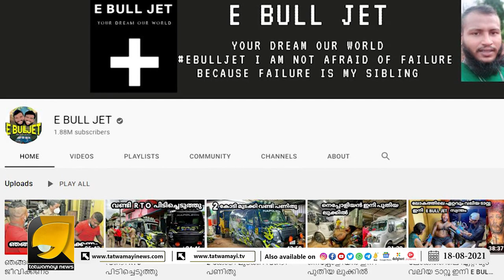കലാപാഹ്വാനം നടത്തിയ ഫാൻസുകാരെ ഇന്നുമുതൽ വീട്ടിലെത്തി പൊക്കും? | E BULL JET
ഇ ബുള്‍ ജെറ്റ് ഫാന്‍സും കുടുങ്ങും!!! കലാപാഹ്വാനം നടത്തിയ ഫാൻസുകാരെ ഇന്നുമുതൽ വീട്ടിലെത്തി പൊക്കും? | E BULL JET